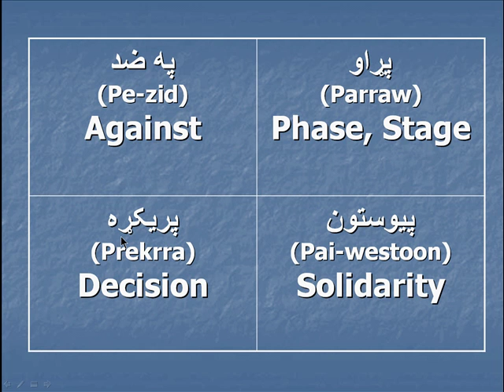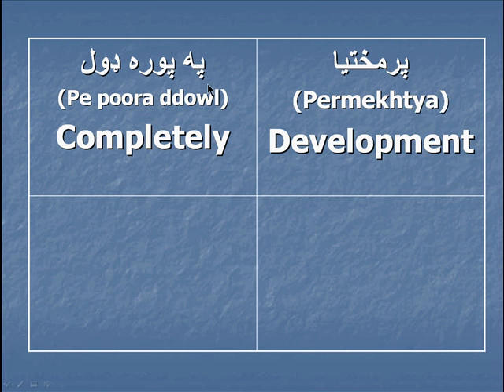Pashto: Vocabulary Part 13